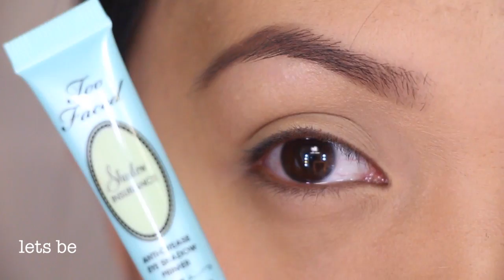Toofaced Semi Sweet Chocolate Bar Palette tutorial |AboutSomethingPretty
Products used:
Toofaced shadow insurance
Toofaces semi sweet chocolate bar palette
Kat Von D trooper eyeliner
Cherry blossom ZOBATH lashes
Blush: Makeup geek smitten and infatuation
Lips: Toofaced Melted lipstick in Nude

FTC: Everything bought with my own mooola :) All opinions are my own.